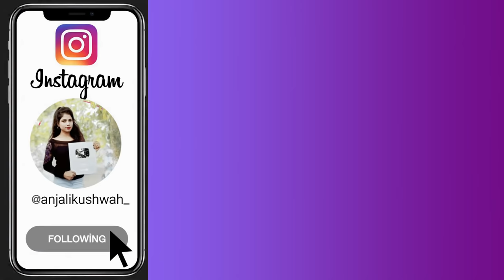12 beautiful easy hairstyle for jeans top - hairstyle for college girl | latest hairstyle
hair dummy
hair accessories
camera stand

here you will watch easy hairstyle , simple hairstyle, everyday hairstyle ,wedding hairstyle , ponytail, stylish ponytail , hairstyle for girls